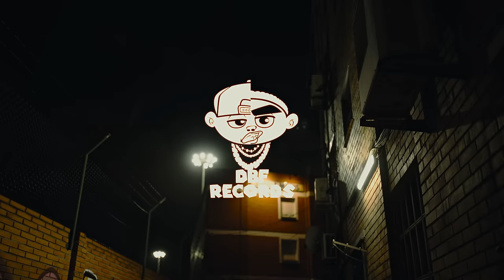Cyril Kamer - Tranquila ft Crystal Millz (Video Oficial)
Video By LowBatteryBoyz

Executive producer: @zero_games_records @artspacebarcelona
Label: @zero_games_records
Music production: @dabeatfreakz1